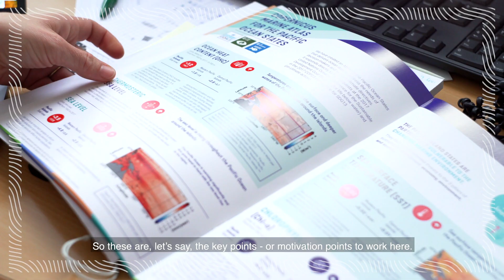KARINA VON SCHUCKMANN: oceanographer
Meet Karina von Schuckmann, from Germany, an oceanographer specialising in the Earth energy balance, and lead author of the Ocean State Report, and chair of the Ocean Monitoring Indicator activities.